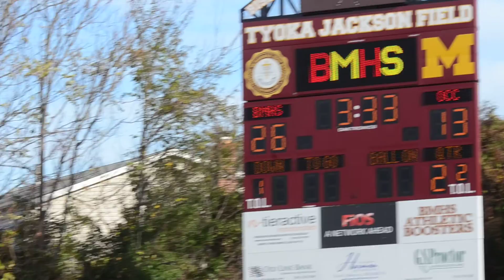Oconnell vs McNamara 11:8:2014 34